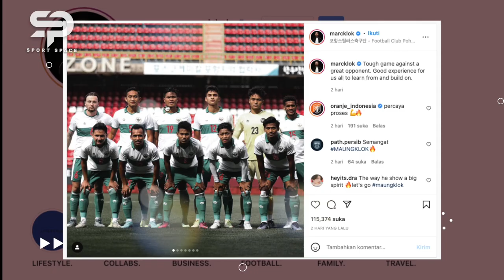KECEWA GEGARA KALAH MELAWAN POHANG, MARK KLOK PEROLEH PENGALAMAN BERHARGA✨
Hai.. Hai... sobat Space Mania... yuk simak terus berita seputar olahraga di seluruh Dunia bersama Sport Space..!
Jangan lupa beri kami komentar ya! agar kami dapat terus berkembang.
Terima Kasih...